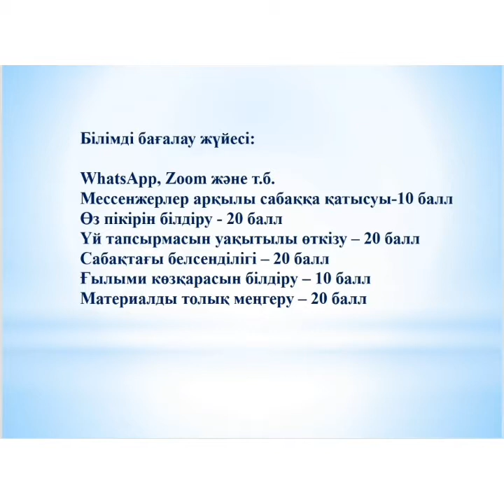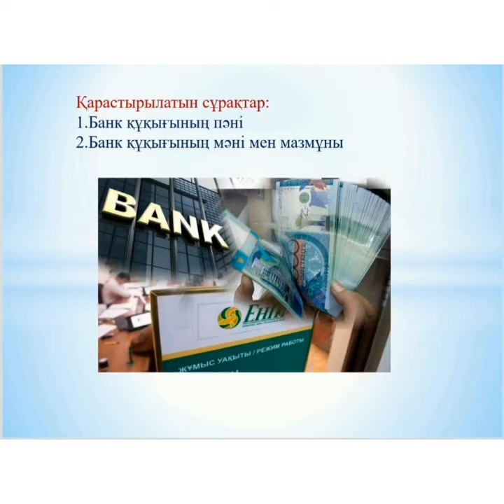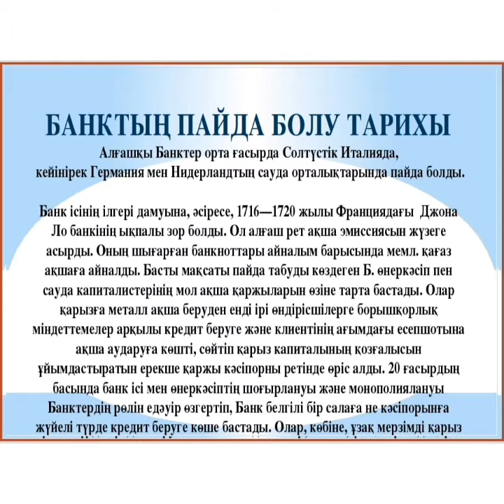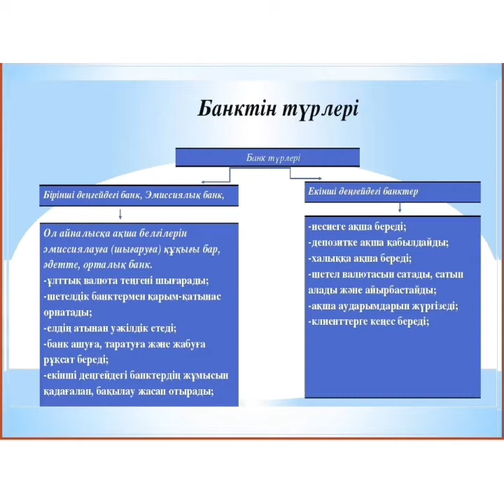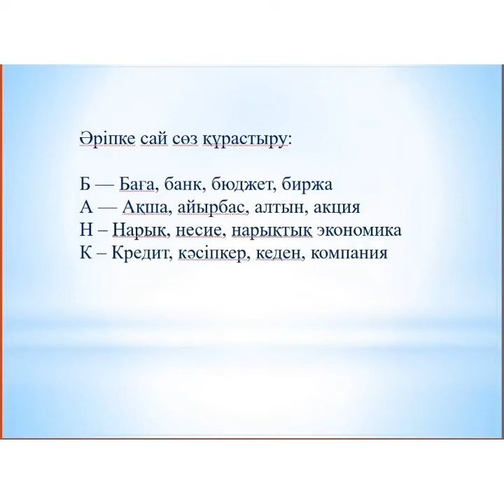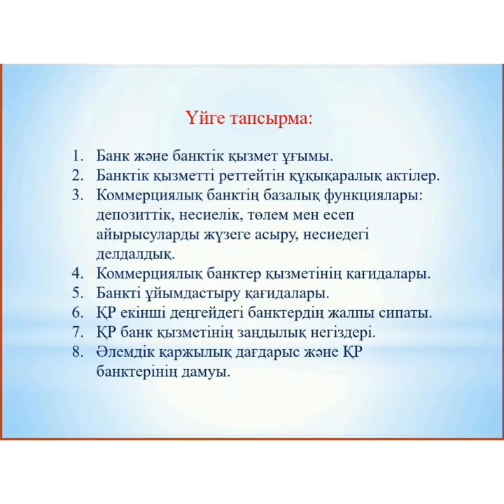Банк құқығы Банк және банктік қызмет ұғымы